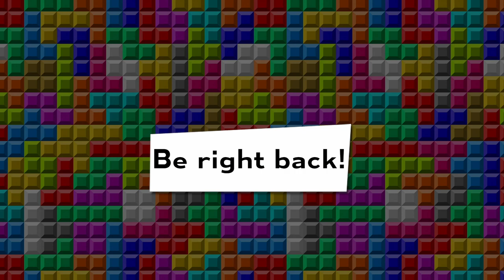Final XenoTetris Finals - Tristop vs Supershocky - NES Tetris Tournament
Tristop vs Supershocky

Game: NES Tetris Tournament

Round: Finals

Commentators:
 - KhyrosFinalCut (@khyros)
 - Lyra

Venue Fee: $8
Singles:   $7
Venue Address -
21 Ludlow